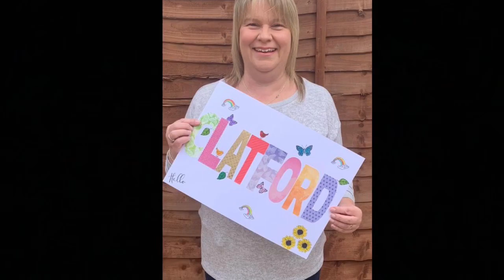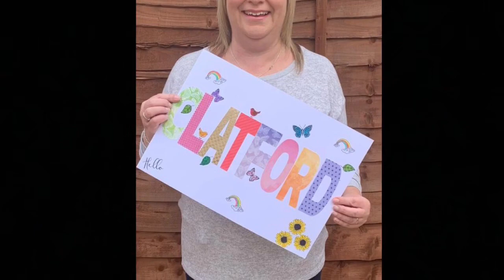With love from Clatford